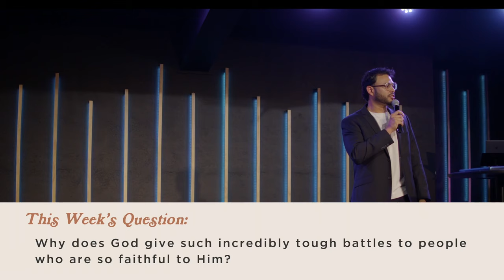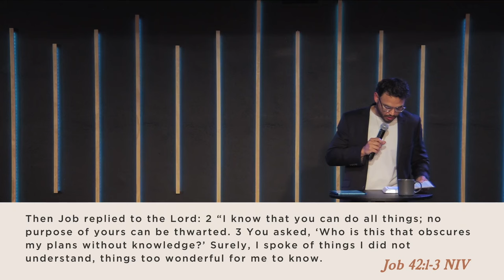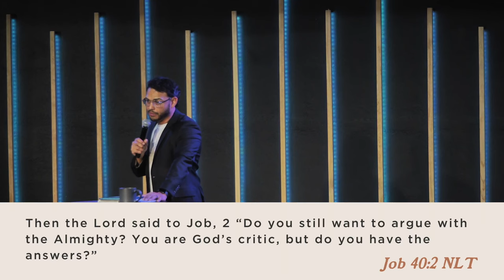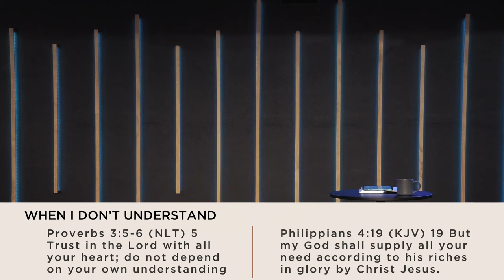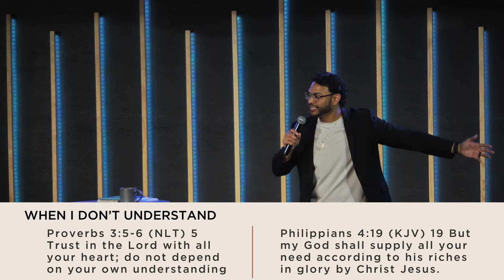You Asked For It| Why Does God Give Tough Battles To His Followers? (Sermon Only)